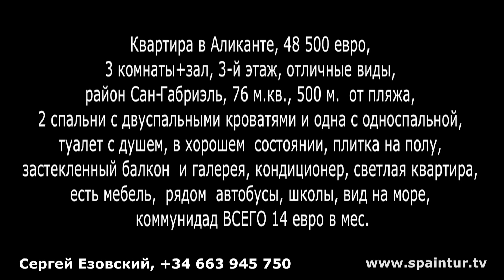Испания, Аликанте, квартира, в пешей доступности от моря, 48 500 Е, +34 663945750 Сергей Езовский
Мое Агентство Недвижимости "SpainTur Servicios Inmobiliarios s.l." Недвижимость в провинции Аликанте, ПОИСК ЛЮБЫХ ВАРИАНТОВ "ПОД ЗАКАЗ"! Работаем с испанскими банками, риэлторскими фирмами и частными продавцами, облегчите ваш поиск - ОТДАЙТЕ ЭТУ РАБОТУ НАМ !
Скайп нам может служить для общего определения месторасположения объекта и ведения предварительных переговоров!